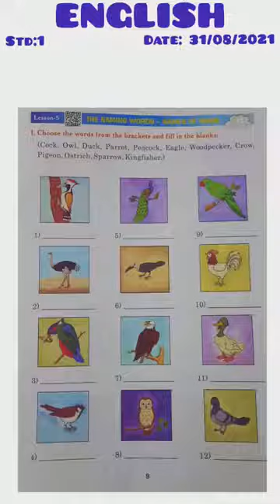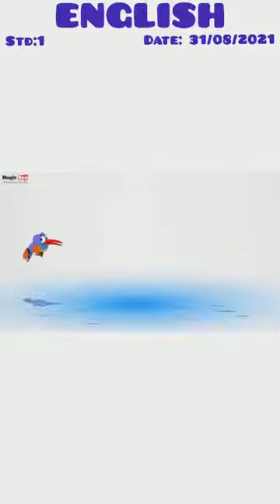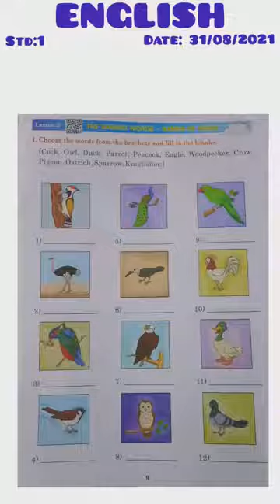English step by step Lesson 5 std 1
Video from Rameeja❣️ Koyas